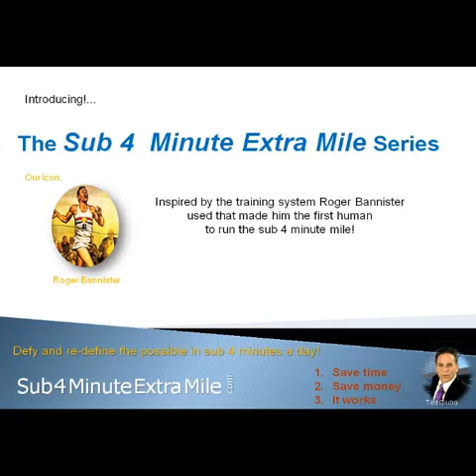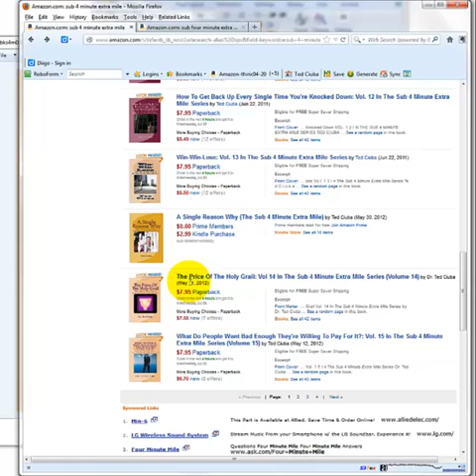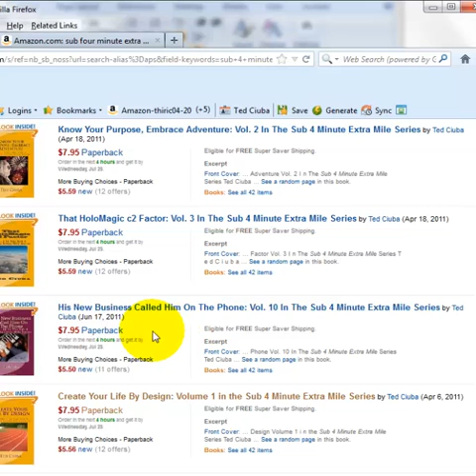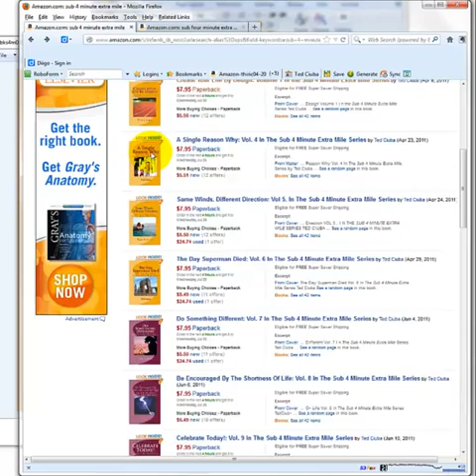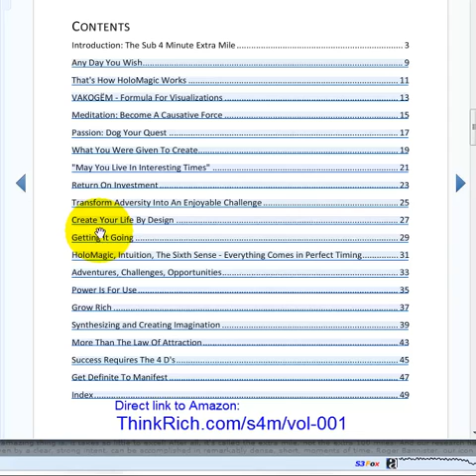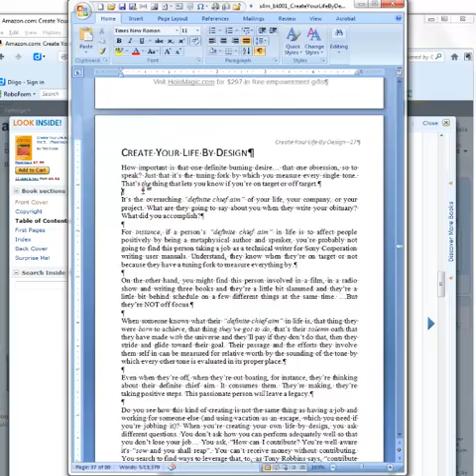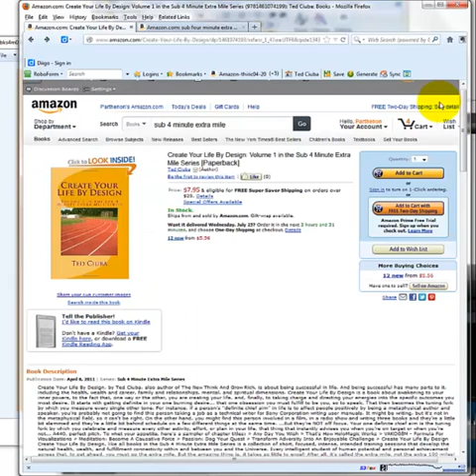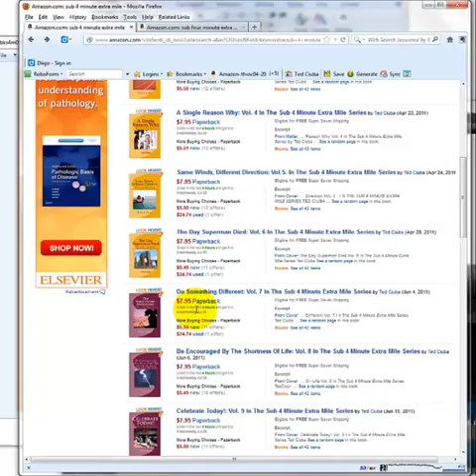Sub 4 Minute Extra Mile Series Goes To Amazon & Kindle - Overview & Vol. 1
With great excitement we this moment announce to you the *Sub 4 Minute Extra Mile* Series.

It's an achievement training system built on the system modeled from the secrets revealed in the training sessions leading up to Roger Bannister's moments of triumph in which he defied and redefined possibility by running the sub 4 minute mile.

It's the antidote for today's time-stressed, budget-driven world.

The amazing thing is that Bannister did NOT spend the countless hours and hours practicing that conventional training would guide him to. He gave it what he could... In his busy pre-med Oxford schedule he took a mere 30 minutes out of his daily lunch hour to train and run. And with that he set a world record that had towered 3,000 years!

He ushered in a new era of possibility. Though no one had ever broken it, within 2 1/2 years time of Bannister's record-breaking, seemingly unachievable sub 4 minute mile, 18 others were doing it.

And how did he do it?... It wasn't a function of time. Conventional sports training encompasses hours on an almost daily basis, not 30 minutes!!

It was...

Short, direct, effective Quantum Business Acceleration training sessions driving you to success.

Watch the video, to get more exciting info on the Series, as well as to get a little insight into volume 1 in the Sub 4 Minute Extra Mile Series, *Create Your Life By Design*.

We have a great selection of titles... And there's more in the can... The plan is to review one per week for the time being...

Each volume consists of 19 intense, intended, focused training sessions, sub 4 minutes in length...

Just enough, with its directness, the power of the underlying message, and your processing to serve as your mental-spiritual training session of the day.

A little, but a lot. After all, it's not "time" that determines results... More correctly said in the words of volume 17 of this series, "Intention trumps time."

The massive effect compounds over time...